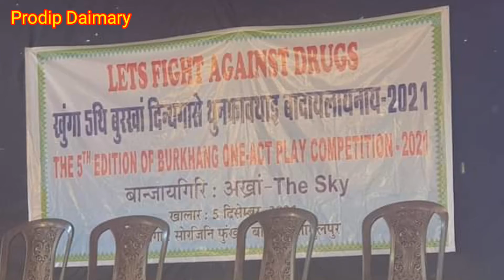The 5th edition of Burkhang one act play drama competition 2021.